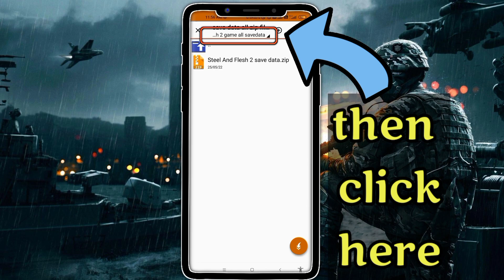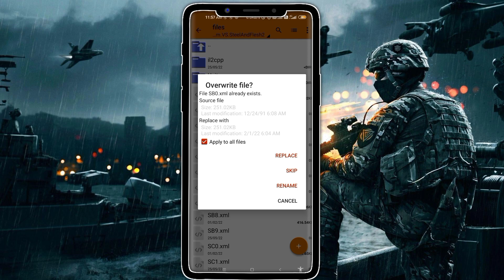steel and flesh 2 mod (unlimited money , max army , god mod) save data v 1.5 slot - 8 in 1 mb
( NOTE* 2 links are equal. You can click on any link ) -

steel and flesh 2 mod apk unlimited health and money,
steel and flesh 2 mod apk unlimited health and money 1.4,
cara download steel and flesh 2 new lands mod apk,
cara download steel and flesh 2 mod apk,
steel and flesh 2 hack mod apk download,
steel and flesh 2 mod apk save data,
download steel and flesh 2 mod apk unlimited money,
download game steel and flesh 2 mod apk unlimited money,
steel and flesh 2 mod apk dinero infinito,
steel and flesh 2 mod apk dinheiro infinito,
steel and flesh 2 mod apk unlimited everything,
steel and flesh 2 mod apk free shopping,
steel and flesh 2 mod apk happymod,
steel and flesh 2 mod apk hack,
how to download steel and flesh 2 mod apk,
steel and flesh 2 mod apk immortality,
steel and flesh 2 mod apk ios,
steel and flesh 2 mod apk installer,
steel and flesh 2 mod apk unlimited skill points,
steel and flesh 2 mod apk v 1.5,
steel and flesh 2 mod apk level max,
steel and flesh 2 new lands hack apk,
download steel and flesh 2 mod apk max level,
steel and flesh 2 new lands mod apk mediafıre,
download steel and flesh 2 new land mod apk,
steel and flesh 2 mega mod apk,
steel of flesh 2 mod apk,
steel and flesh 2 mod apk platinmods,
steel and flesh 2 mod apk pc,
steel and flesh 2 mod apk unlimited everything 1.4,
steel and flesh 2 mod apk version 1.5,
steel and flesh 2 mod apk 1.5 unlimited money
steel and flesh 2 how to level up fast,
how to play steel and flesh 2 new lands,
how to download steel and flesh 2 in pc,
how to play steel and flesh 2 new update,
steel and flesh 2 v.1.5 99giod gamingGiod Gamingsteel and flesh 2 game mod 1.5steel and flesh 2 game mod apk